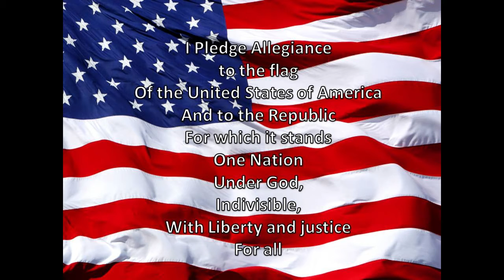WGES Grizzly AM 358